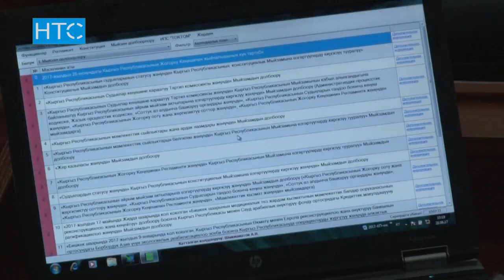Руданы өлкөдөн чыгарууга кайсы депутаттын тиешеси бар? / 28.06.17 / НТС